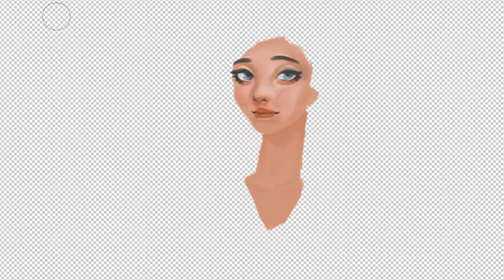Princess || Redraw || Speedpaint